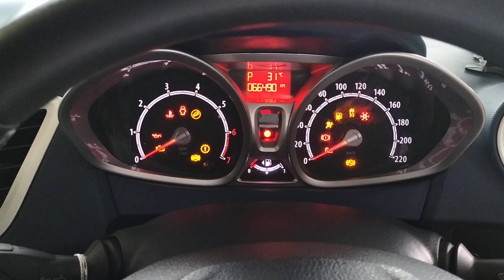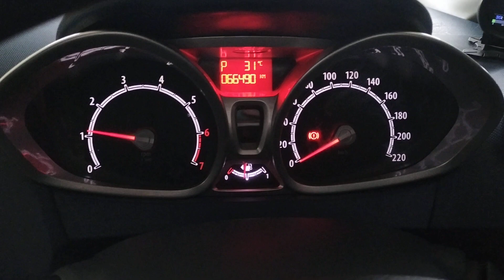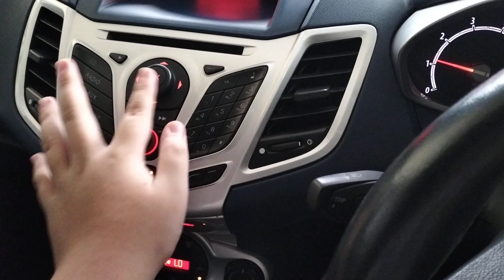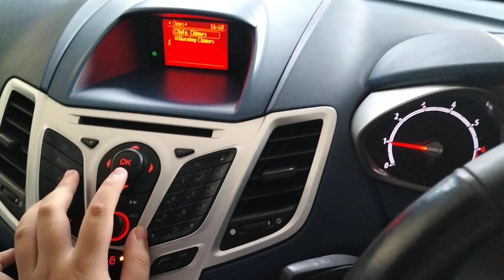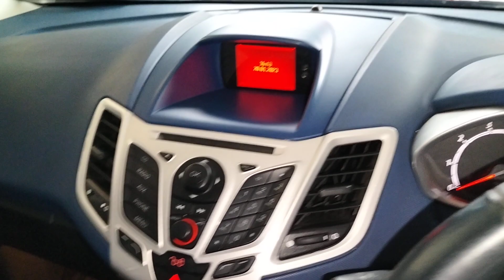Review Ford Fiesta 1.6 S A/T 2012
Mobil: ford fiesta 1.6 s 2012
merk: ford
Jenis: city car
Mesin:
-cc 1600cc
-HP 120
-torsi: 151nt
-silinder 4
Bahan bakar: bensij
Penggerak: fwd
Tahun: 2012
Transmisi: matic 6 spd
Kapasitas orang: 5 org
Harga mobil/pasaran: 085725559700 santoso auto